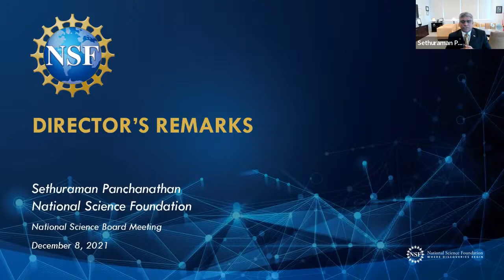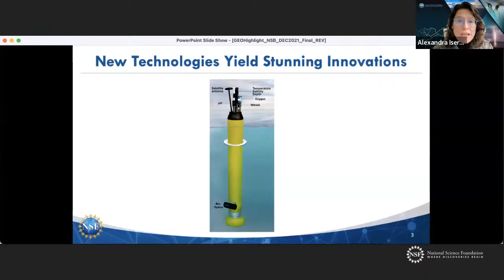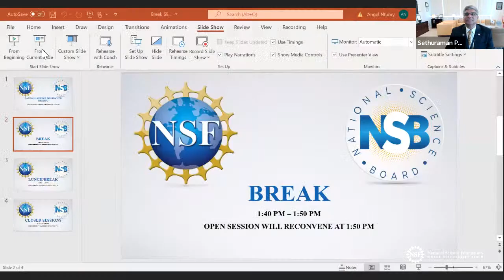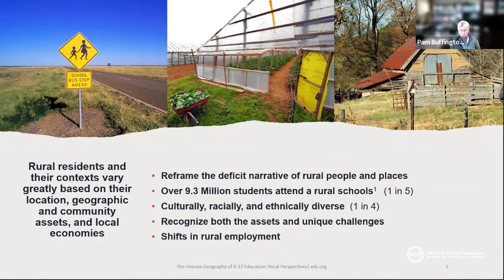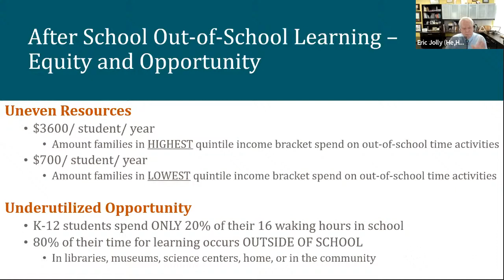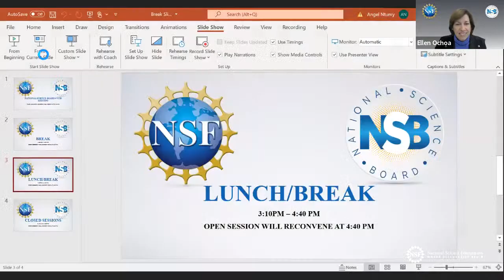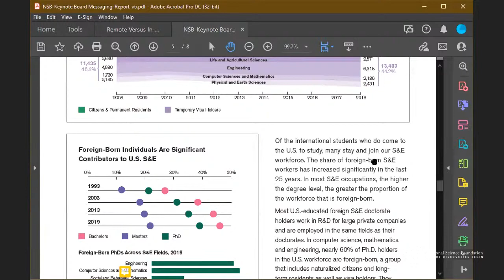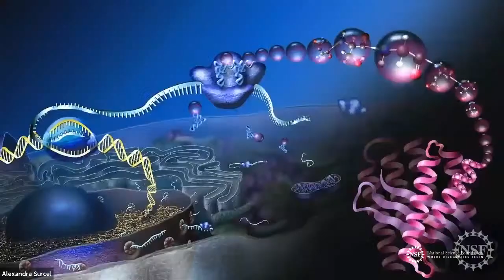NSB 476th Meeting - Day 1